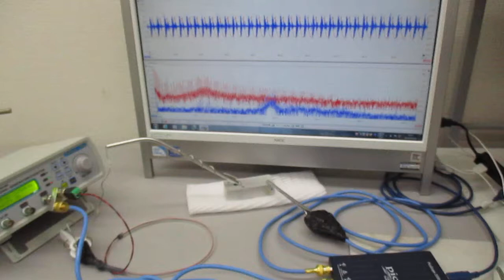超音波プローブの発振制御による表面検査技術 Ultrasonic-labo